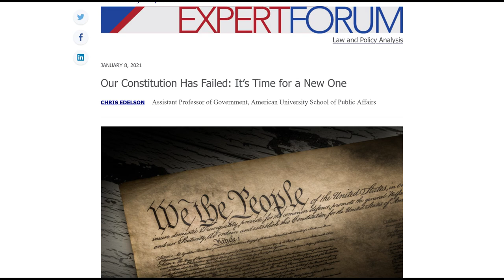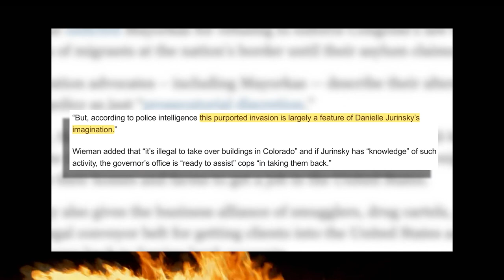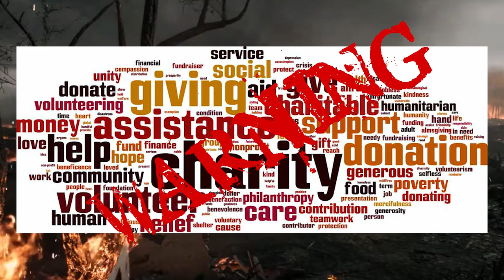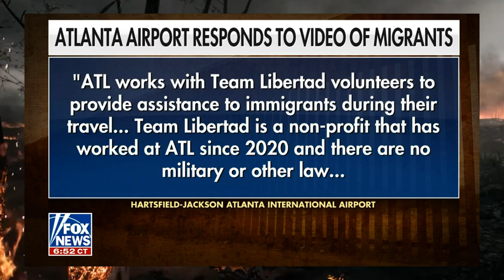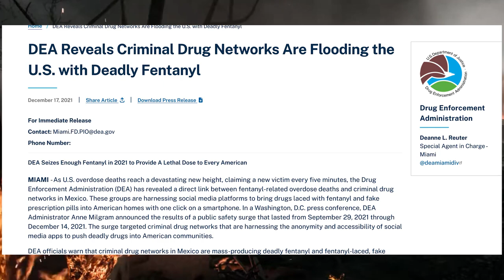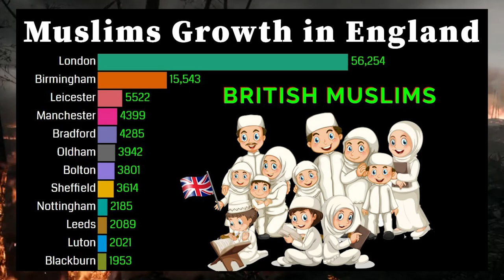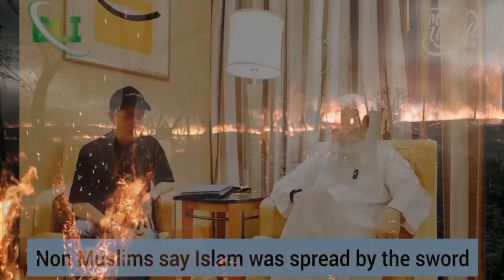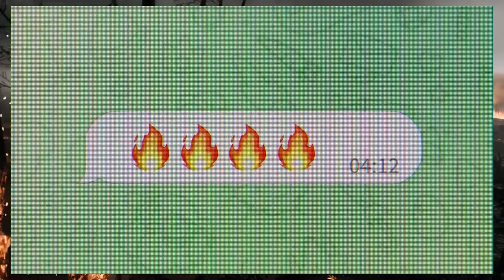Every American Needs To Watch This Video, This Is Happening Worldwide!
America Is being destroyed from the Inside, While other countries are Fighting to hold on to any semblance of Community or National Pride.
Somehow ALL Westernized Countries Are Dealing With Almost Identical Issues. America, germany, Norway Ireland and the UK. What exactly ties these distant Countries together. Ill show you in this video.
Sources:
Nick Shirley    • Inside the Dangers of Venezuelan Migr...
Tyler Olivera    • Are Venezuelan Gangs ACTUALLY Taking ...
Nowhere diary     • Starmer’s Speech BACKFIRES Spectacula...
Tenet media    • Video
00:00 Start
00:20 rewriting the constitution
00:44 meat and taters
04:20 Start